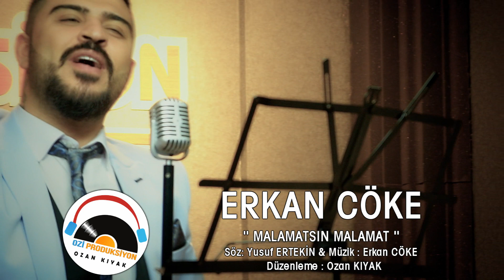Erkan Cöke Malamatsın Malamat - 2021 l Ozi Produksiyon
Ozi Produksiyon Ses ve Görüntü Hizmetleri

Eser Adı : Malamatsın Malamat
Yorumlayan : Erkan CÖKE
Söz : Yusuf ERTEKİN
Düzenleme : Ozan KIYAK
Mix&Mastering : Ozan KIYAK
Yapım : Ozi Produksiyon
Stüdyo : Ozi Produksiyon Stüdyoları
Yapımcı : Ozan KIYAK
Yapım Yılı : 2021
Yönetmen : Ozan KIYAK

MALAMATSIN MALAMAT  (Şarkı Sözleri)

Elinden düşmez ayna
Umurundamı ki dünya
Daha sana ne deyim
Hayatta çal çal oyna

Malamatsın malamat
Söyle kimde kabahet
Her boya yı boyan dın
Sen sağ sın ben salamet

Bir iş gelmez elinden
Yalan düşmez dilinden
Öyle Arsız olmuş ki
Çok da emin kendinden

Malamatsın malamat
Söyle kimde kabahat
Her boyayı boyandın
Sen sağsın ben salamet

Yalan söze ne hacet
Doğru söylenmi acep
Her sözün bir fırıldah
Sende kalmamış edep

Malamatsın malamat
Söyle kimde kabahat
Her boyayı boyandın

Dinle gadan alanı
Bırak yalan dalanı
Dilin kemiği yokki
Söyle doğru olanı

Malamatsin malamat
Söyle kimde kabahat
Her boyayı boyandın